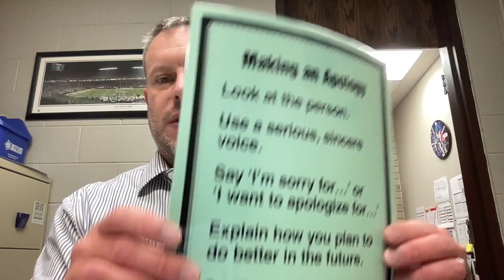November 28 23